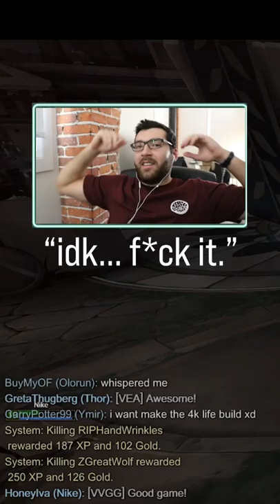When the gods are watching over you - SMITE SEASON 9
Like & Sub it really helps me out!

I have lowered my game volume after listening back to this video, sorry if it is a little too loud

this video is about: smite,smite gameplay,smite season 9,how to play smite,shorts,smite shorts,gaming shorts,smite gameplay season 9,moba,best moba games,conquest,conquest smite,izanami,izanami smite,smite izanami